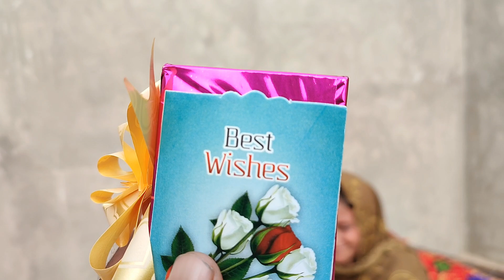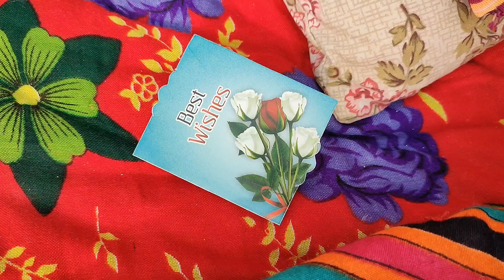Allah Humari Beti Ka Naseeb Acha Karey Ameen❤ Cute And Small Gift Deya☺